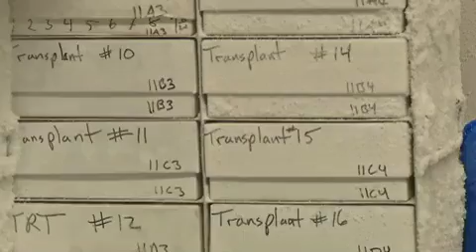Predicting Heart Transplant Rejection With A Blood Test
Now a new approach to rejection of donor organs could change the way doctors predict transplant rejection…without expensive, invasive procedures.